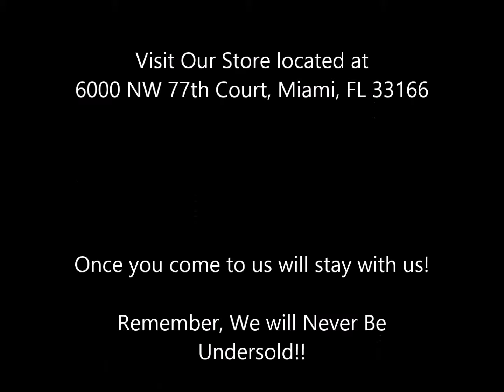TruckMax Miami Inc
TruckMax is South Florida’s leader in commercial truck sales. If you need a new truck or a used truck, you will find new and used box trucks, refrigerated trucks, landscape trucks, tow trucks, flatbed trucks, dump trucks, class 8 tractors, utility trucks, bucket trucks and much more.

TruckMax is an authorized dealer for Isuzu Trucks, Volvo Trucks, Mitsubishi Fuso Trucks, Hino Trucks, Cummins, Allison, and Babco Truck Bodies. TruckMax’s manufacturers offer certified warranties to give the truck operator & owners “peace of mind” knowing that they are in good hands.